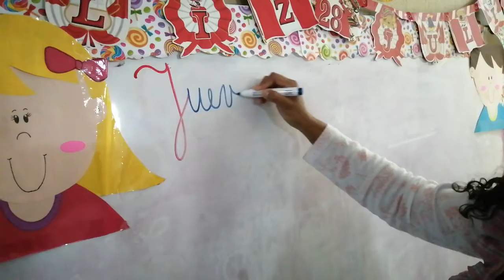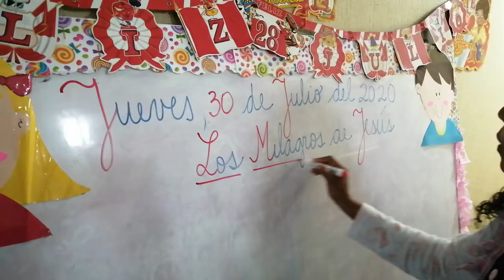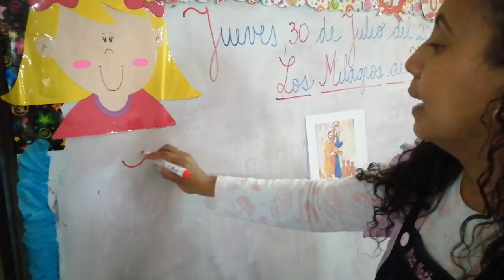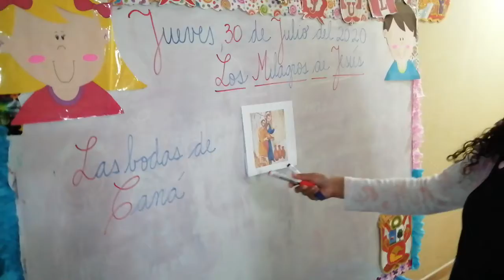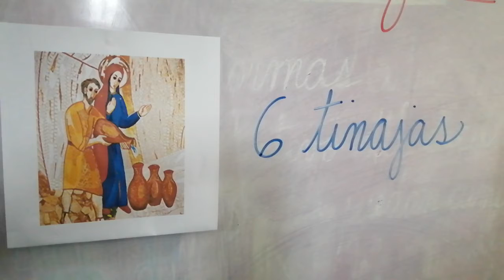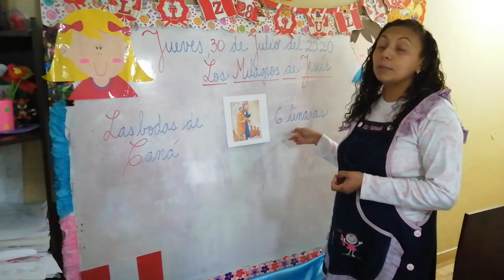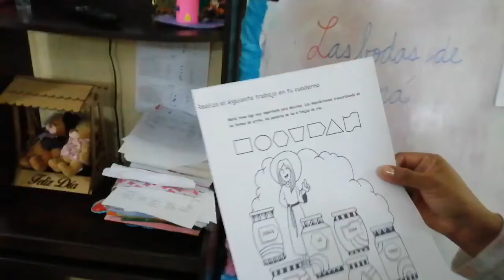Milagros de Jesús (30-07)parte 1